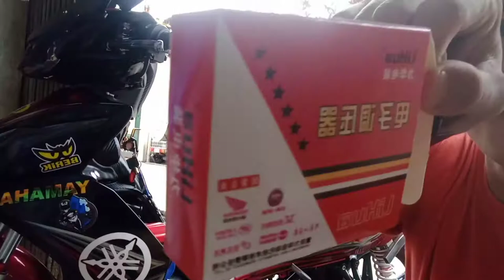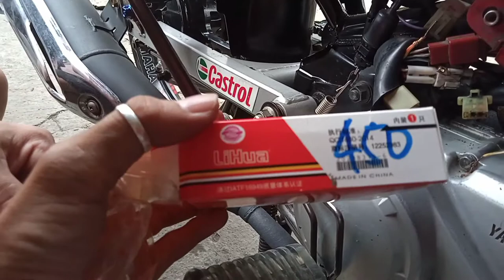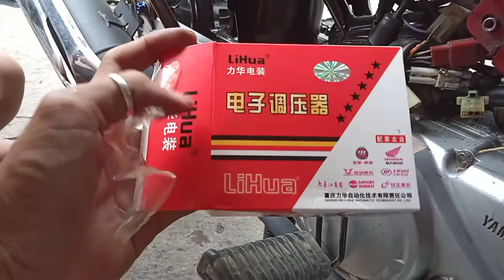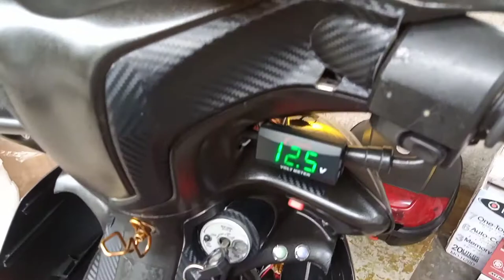fullwave vegaforce carb